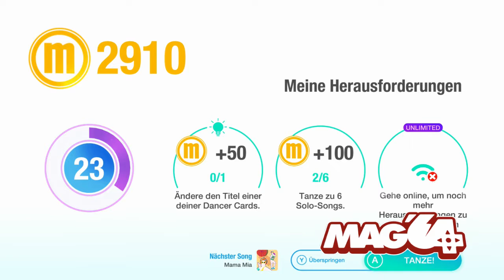[Mag'64 - SWITCH] Just Dance 2019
Gameplay Video zu Just Dance 2019

+ Neues Jahr, neue gute Musik
+ Deutlich übersichtlicheres Menü
+ Sweat-Modus motiviert zum Sport
+ Bessere Erkennung per Joycon
+ Modi für Groß und Klein
+ Komplett Deutsch

- Keine Just Dance App
- Kein Karaoke/Video Feature
- Teurer Liedernachschub